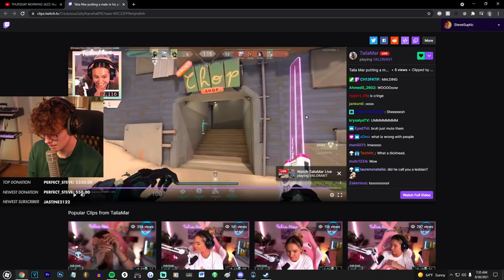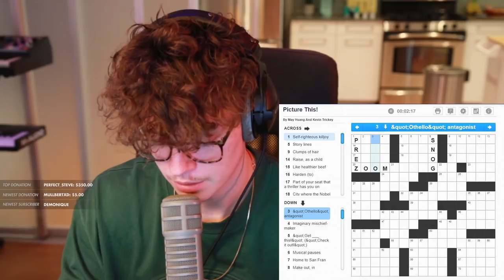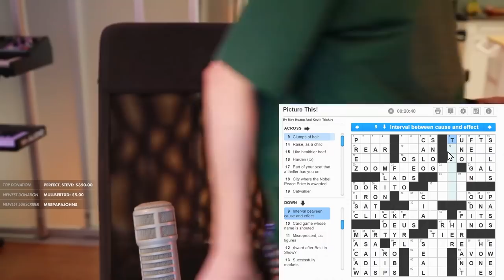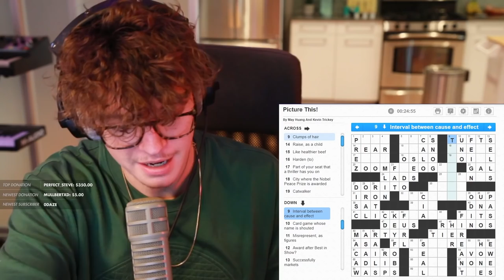Steve's Struggles With Terry The Uber Eats Driver (Story Time)